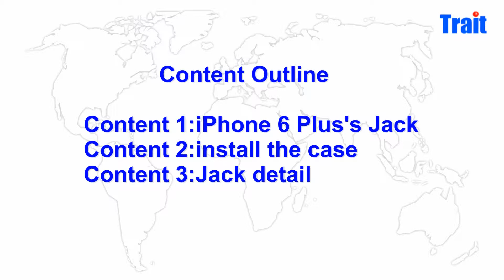Mesh Pattern Candy Color Durable Anti Slide TPU Back Cover Case for iPhone 6 Plus 5.5 inch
Made of TPU, brand new，soft and durable;
Protect the back well and skid resistance;
Good-looking mesh pattern lights up your face;
Light weight, portable;
Vivid and attractive color leaves you a deep impression;
Easy access to all buttons and ports.